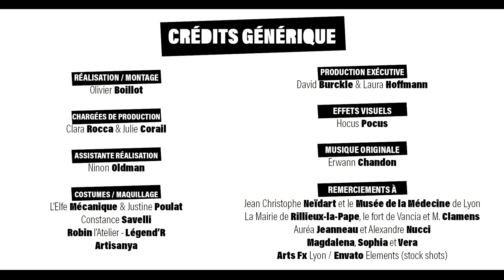La cité des morts - Rôle'n Play - S9:E16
Enfin entrés en Epistea, rien ne va se passer comme prévu.

Retrouvez le produit de la semaine sur le Black Book Shop, LA boutique en ligne du jeu de rôle et d'aventures - Rôle'n Play, c'est désormais devant et derrière vos écrans !

Retrouvez la boîte de découverte du jeu de rôle sur le Black Book Shop et dans toutes les bonnes boutiques de jeu !

Le jeu de rôle, c'est avant tout un moment de partage entre amis, mais avec Rôle'n Play,  cela peut aussi tourner à "Petites mesquineries entre copains", avec au menu jalousie, fourberie et peut-être, avec de la chance, trahison bien sentie. Mais tout ça dans un esprit de franche camaraderie !

Et si vous le désirez, n'hésitez pas à contribuer au wiki créé par les fans et pour les fans